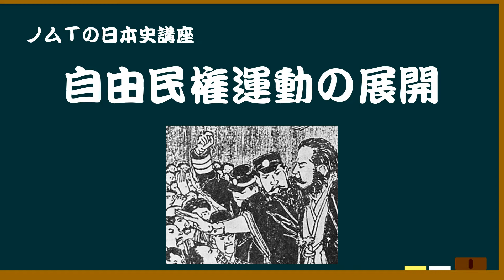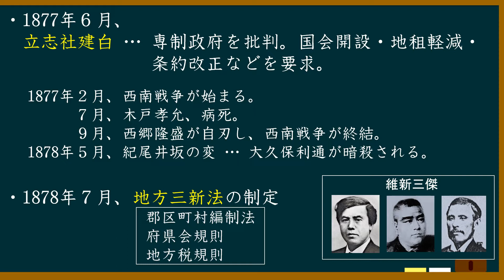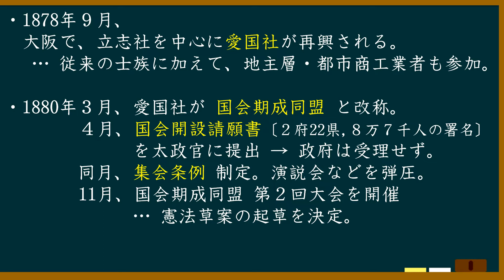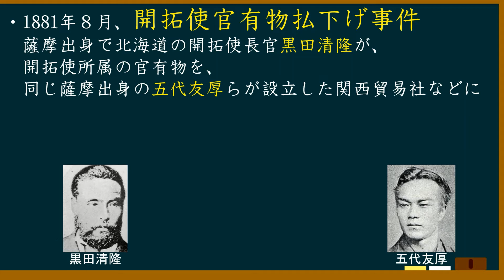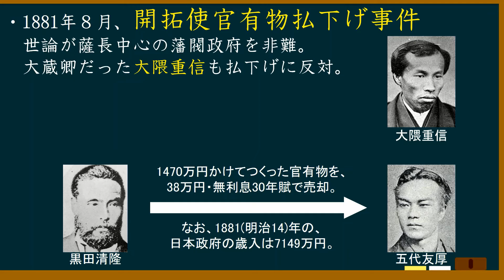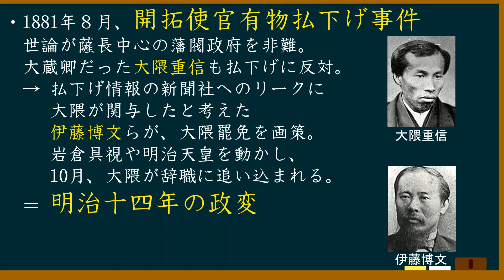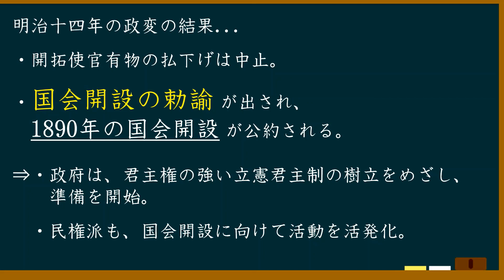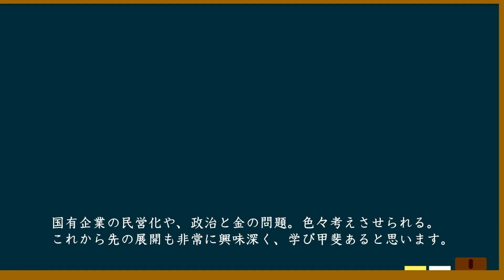【09-03】 自由民権運動の展開（立憲国家の成立と日清戦争②）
1877年の立志社建白から、1881年の明治十四年の政変・国会開設の勅諭まで、自由民権運動の展開について話しています。